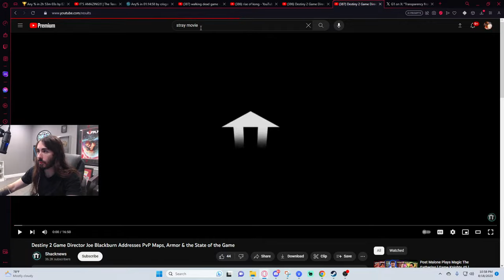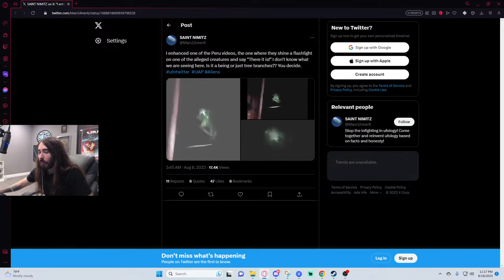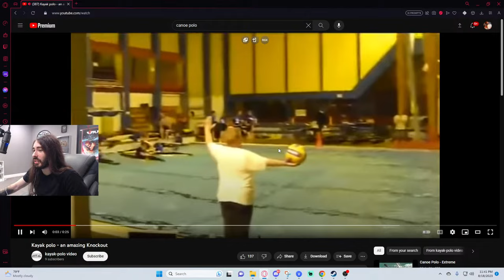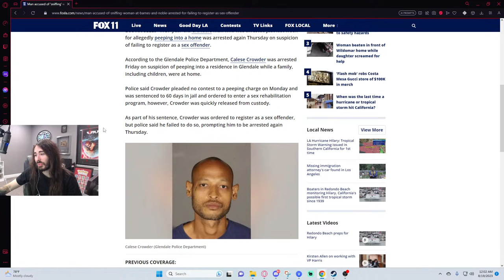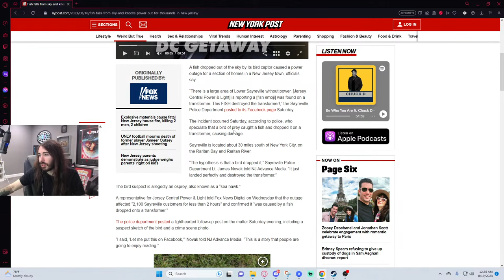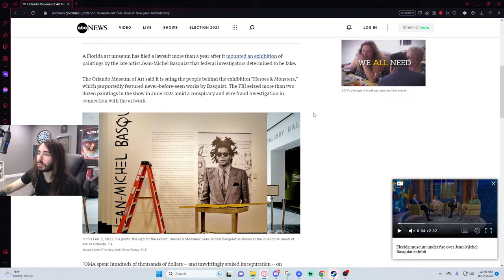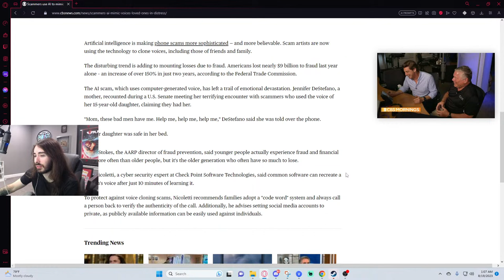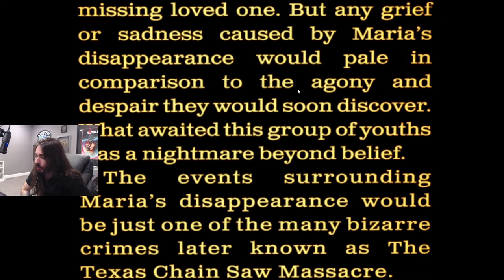Experiencing Late Night Goofiness